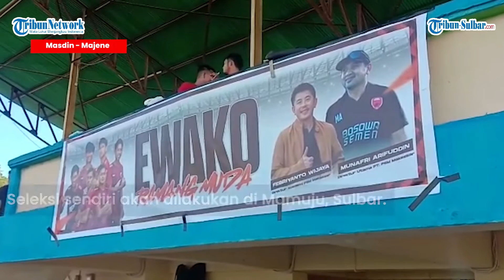60 Pemain Bola Muda Majene Lolos Seleksi Final Akademi PSM Makassar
TRIBUN-SULBAR.COM, MAJENE - Sebanyak 60 pemain bola muda Majene Sulawesi Barat (Sulbar) lolos seleksi final masuk skuat Akademi PSM Makassar.

Mereka mengikuti seleksi Akademi PSM Makassar selama dua hari di Stadion Prasamya Majene, Senin-Selasa (4-5/7/2022).

Dari sekitar 120 peserta mengikuti seleksi, hanya 60 orang dinyatakan lolos.